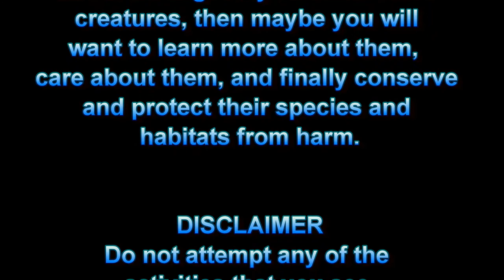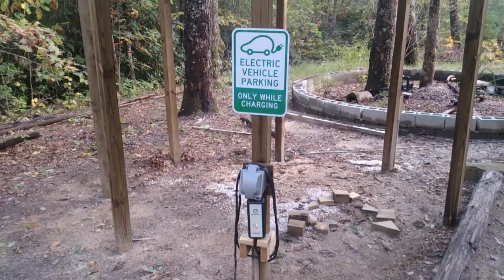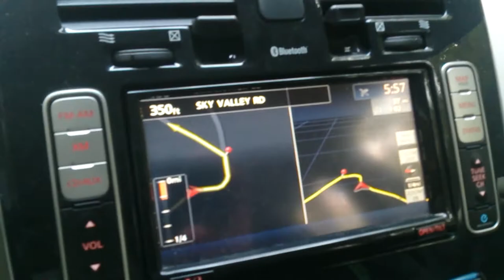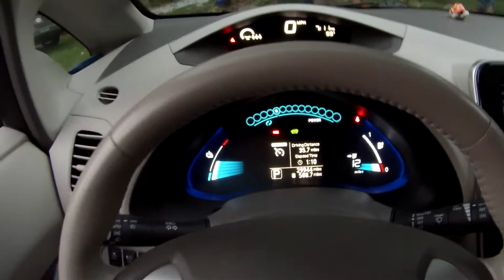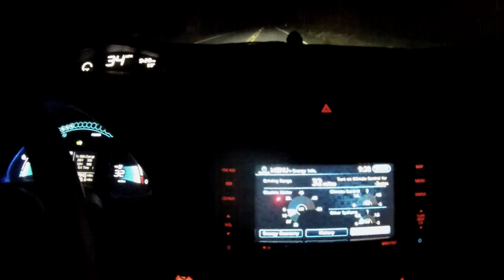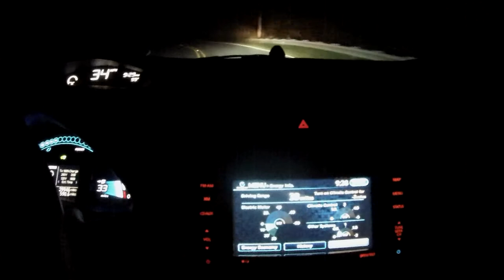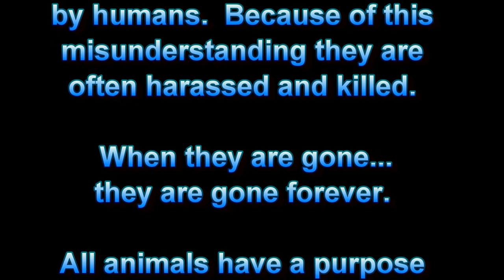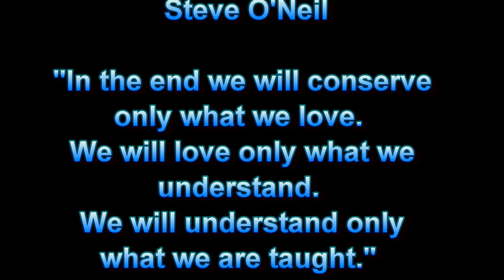Rattlesnake Rescue (and Electric Car Adventure) with Earthshine Nature Programs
Follow me as I remove a beautiful Timber rattlesnake--who found herself in a place where she could have been an unfortunate  danger to pets and people--from a landowners property and have a fun adventure in my Nissan Leaf all electric car at the same time...and rescue a second Timber rattlesnake on the way home!

Earthshine Nature Programs is a volunteer operated 501c3 nonprofit dedicated to wildlife conservation, rehabilitation, science and renewable energy education and awareness.